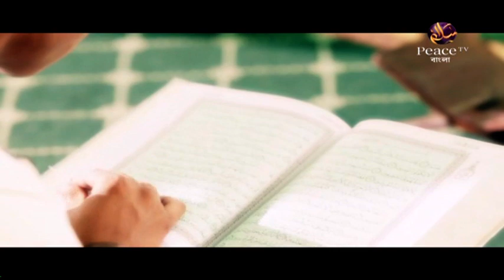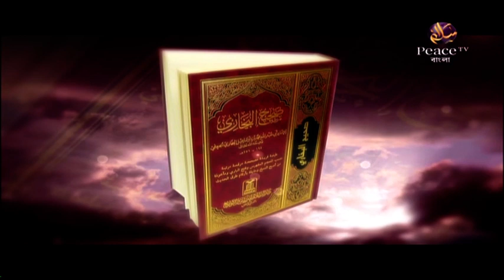১৪. বিদআত করা নিষিদ্ধ। শাইখ আব্দুর রাজ্জাক বিন ইউসুফ। পিস টিভি বাংলা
অনুষ্ঠানের নামঃ কিছু নিষিদ্ধ আমল

৬. ইসলাম ও খ্রিস্টান ধর্মের সাদৃশ্য। ডা. জাকির নায়েক। পিস টিভি বাংলা
৯৯% হিন্দুই তাঁদের ধর্ম সম্পর্কে এই তথ্যগুলো জানে না - Dr Zakir Naik Bangla Waz
কাশ্মীর জিহাদ নিয়ে যা বললেন ডা  জাকির নায়েক - Dr Zakir Naik Bangla Waz